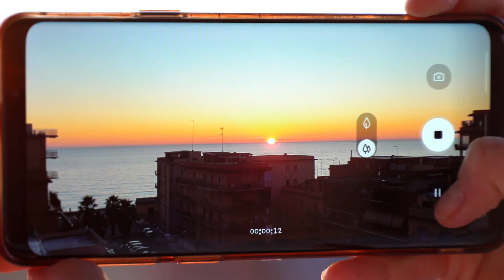Samsung Network Slicing - Broadcasting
Live video broadcasting and streaming is now available through various media platforms including social media, OTT, and online broadcasting platforms. Easy-to-access broadcast platforms, mobile devices that can shoot high quality video and advanced telecommunication services like 5G are enabling easier and more numerous live broadcasts. 5G network slicing will provide a more simple and reliable experience for live broadcasting.